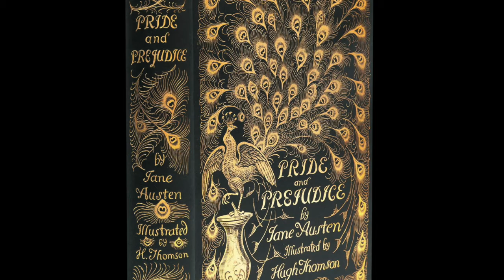Jane Austen's Pride and Prejudice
Es una de las novelas más conocidas y leídas de la escritora inglesa Jane Austen que retrata a la perfección la sociedad de la época y muestra el estilo peculiar de la autora. Con su típico sarcasmo y sus personajes femeninos bien construidos, Austen sigue siendo una escritora muy amada y sus historias se han adaptado a la gran pantalla en distintas ocasiones, como en 2005 con la versión más famosa de Orgullo y Prejuicio protagonizada por Keira Knightley. Descubre más en este vídeo.

Puedes leer también el artículo sobre Orgullo y Prejuicio en el número de marzo de Speak Up: